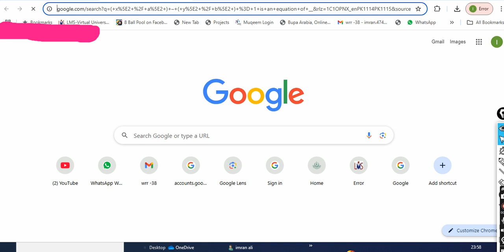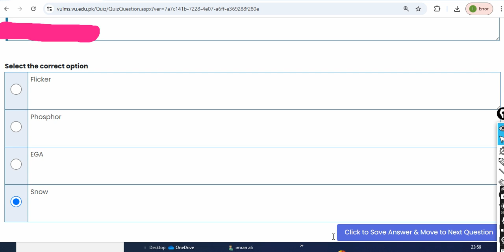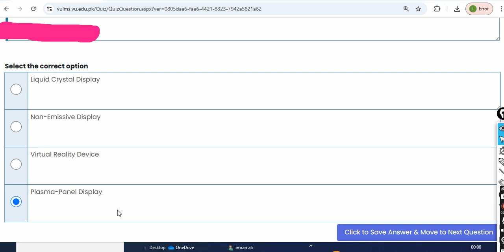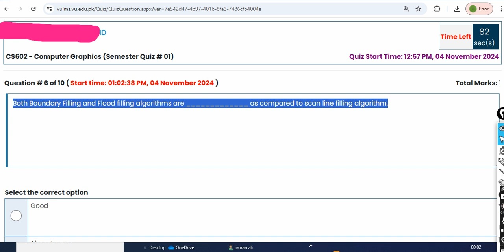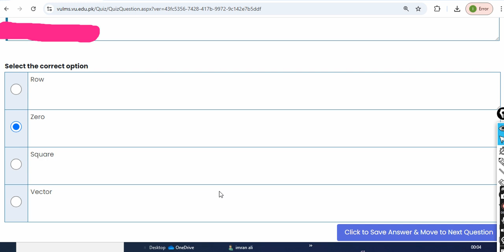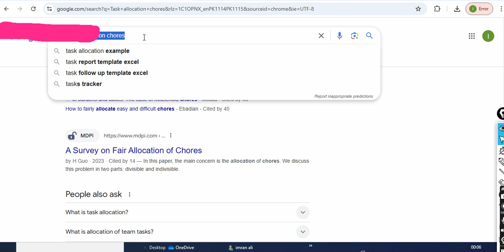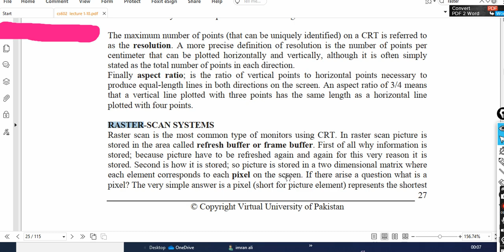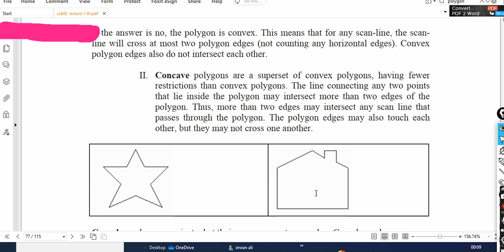cs 602 quiz 1 solution fall 2024|cs602 quiz 1 solution fall 2024